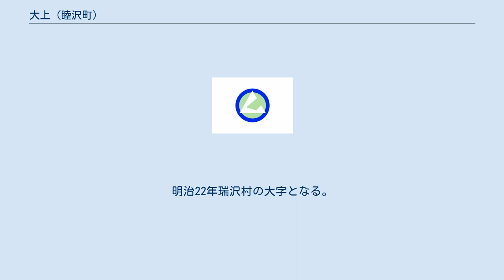大上 (睦沢町)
睦沢町の町・字
日本 」 千葉県 」 長生郡 」 睦沢町 」 大上 (睦沢町) 大上（おおがみ）は、千葉県長生郡睦沢町の大字。
 北は佐貫、北東は長楽寺、森、東は上之郷、南東はいすみ市須賀谷、南はいすみ市荻原、西は妙楽寺に隣接している。
 江戸期は大上村であり、上総国夷隅郡のうち。
「上総国村高帳」では幕府と旗本小沢氏・押田氏・花房氏の相給、「旧高旧領」では幕府領が久留里藩領となり、ほかは変わらず。
村高は、文禄3年「石高覚帳」1,502石、「元禄郷帳」1,058石余、「天保郷帳」1,062石余、「旧高旧領」1,058石余。
「上総国村高帳」では家数192。
江戸後期の農間余業として莚織りが行われ、米雑穀売買は大多喜城下で行われた。
神社は熊野神社・須賀神社。
寺院は天台宗普門寺、日蓮宗本長寺、曹洞宗儀林寺・福聚院。
明治6年千葉県に所属。
同7年普門寺に大上小学校が設置され、同11～21年にかけては福聚院が仮校舎として利用された。
同18年の反別321町8反余（上総国町村誌）。
明治22年瑞沢村の大字となる。
 2017年（平成29年）4月1日現在の世帯数と人口は以下の通りである。